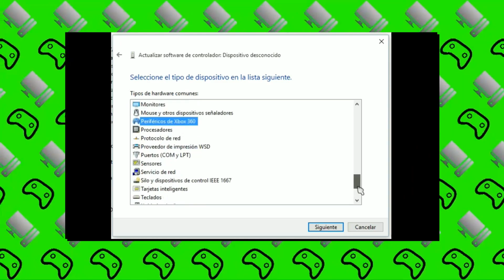GRACIAS - The Legend of Zelda: Breath of the Wild (Epílogo)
Se acabó. Habrá quien diga que tardé mucho en pasármelo, habrá quien diga que no es para tanto, pero yo sé que se equivocan. Resulta difícil describir con palabras lo feliz y triste que me siento a la vez. Este juego ha significado mucho para mí, no solo por sí mismo, sino por lo que ha sido compartirlo con todos vosotros. 33 vídeos, que se dice pronto, me ha llevado terminarlo, 33 vídeos donde habéis compartido conmigo mis alegrías y victorias, y mis fails y derrotas. Nunca olvidaré esto, ha sido todo un reto para mí llevar a cabo esta serie pero hoy puedo decir, con orgullo, que lo logré, que lo logramos.
Muchas gracias por haber estado ahí, y muchas gracias por haber leído esta breve parrafada de un loco más que se ha enamorado de este maravilloso videojuego. ❤

▶️¡OBTEN TU SUSCRPCIÓN A AMAZON PRIME AQUÍ!◀️